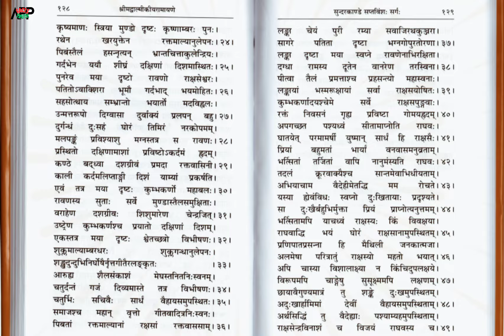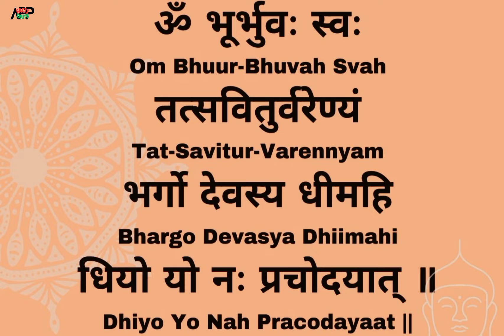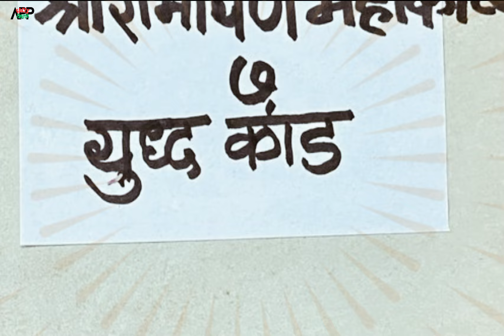रामायण कथा सार और वाल्मीकि /रत्नाकर डाकू की जीवनी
रामायण कथा सार और वाल्मीकि /रत्नाकर डाकू की जीवनी Ramayan valmiki ramayanonyoutube Ram adhyatmicfacts @AdhyatmicFacts
mysterious mythological stories
mysterious story of hindu gods
valmiki life-story
ramayan full verson
ramanand sagar
valmiki
sai baba
srikrishna
valmiki ramayan
ramanand sagar ramayan
full episode
रामायण सार
valmiki ramayan all
संपूर्ण रामायण
रामायण कथा
ramayan live
sampurn ramayana
ramayan sita haran
ratnakar
ratnakar daku
रत्नाकर डाकु
valmiki history
वाल्मीकि जीवन कहानी
नारद
सप्तर्षी
बांबी (वाली)
factstruthapp